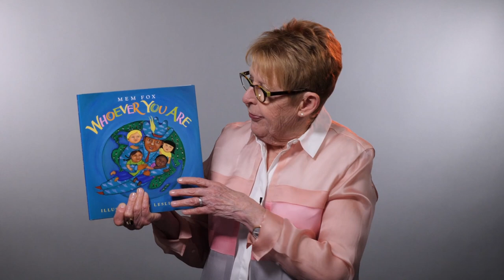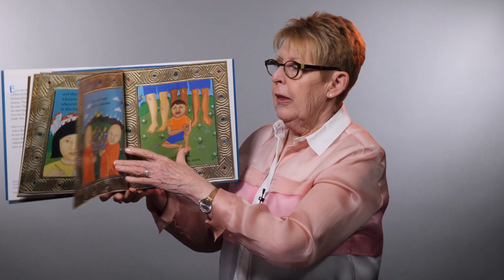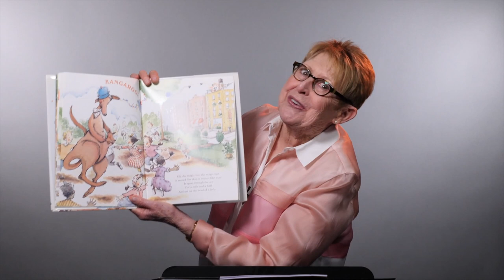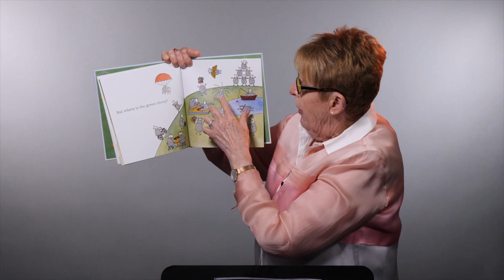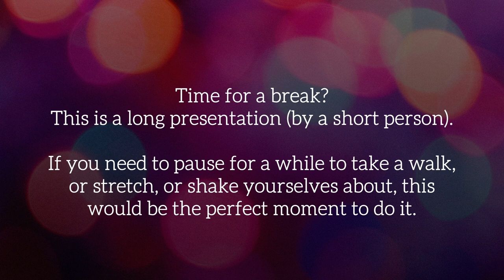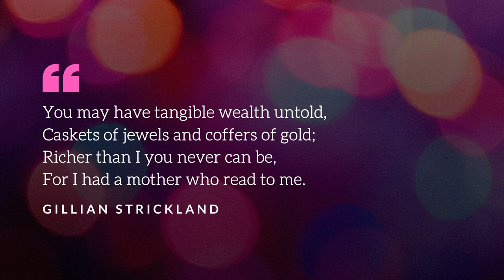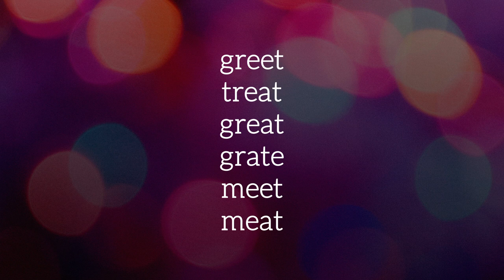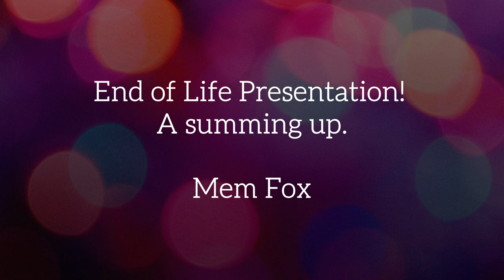Mem Fox and Literacy Teaching - End of Life Presentation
This presentation is for teachers, parents, and librarians, but should any politician or leader in reading education wish to have a heart attack, it’s for him or her, too. In this no-holds-barred speech, Mem Fox extols the benefits of reading to children from an early age and throughout their early schooling. She excoriates current right-wing, phonics-only methods of reading and warns of huge swathes of future illiterates if these methods are not immediately curbed, or at least softened.